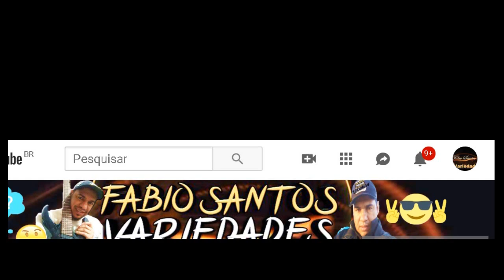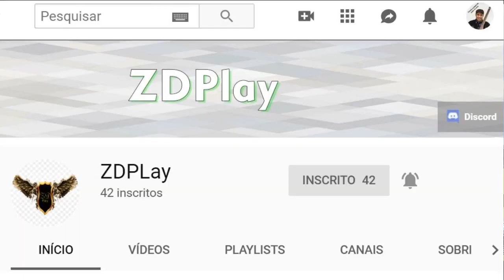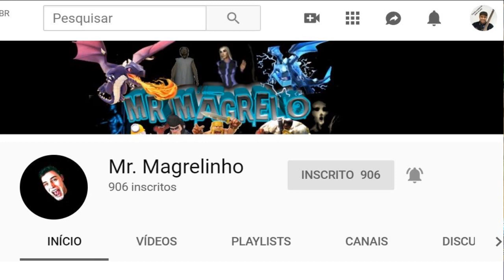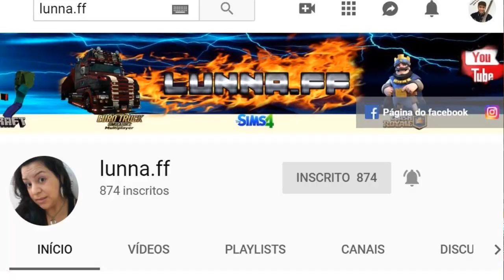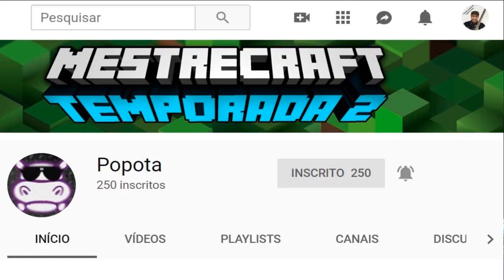meu zoologico esta crescendo - Mestrecraft - Minecraft - survival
Seu like é muito importante para  meu  canal crescer.
De volta a Base - MestreCraft - Naufrago ilha nada Bela - Minecraft 1.14.3 -
e um maluco no GTA 5 (Mano neném)

Que Honra Ter a Presença do Grande Mestre ZDPLay no Nosso Servidor mestreCraft1-2

TFR (Team Familia Reversa)